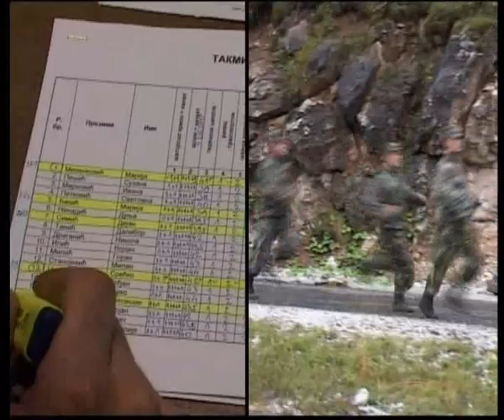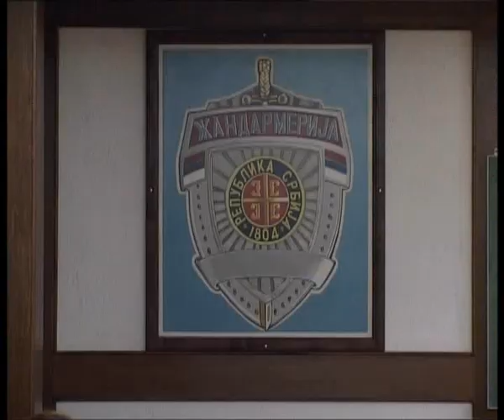MBS1 - Može biti samo jedan. Prva sezona, 8 epizoda